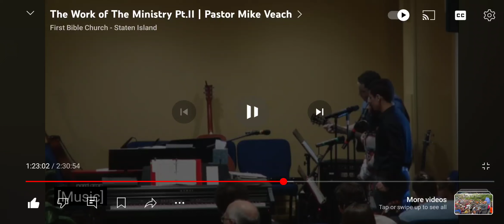An unclouded day❤️